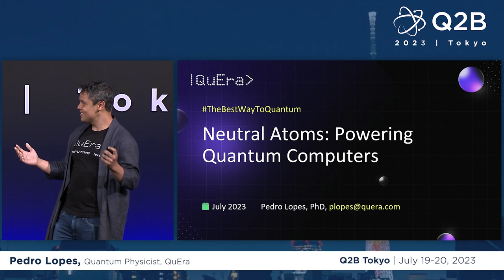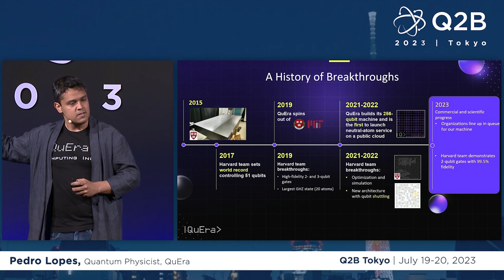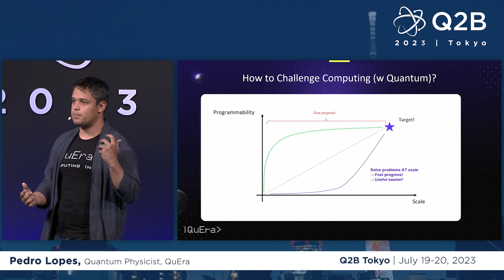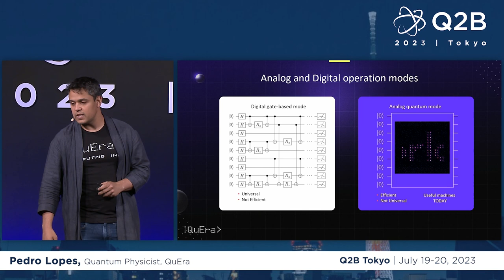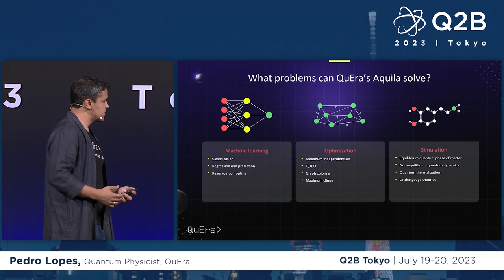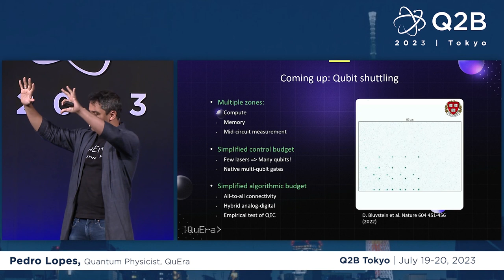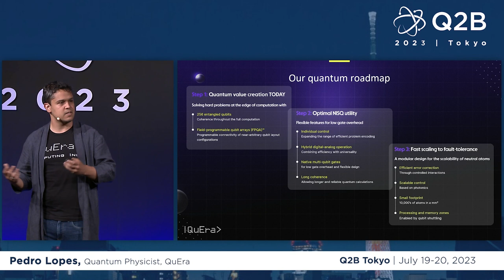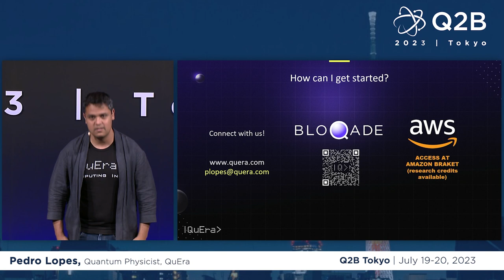Q2B23 Tokyo | Neutral Atoms Powering Quantum Computers | Pedro Lopes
Pedro Lopes, Quantum Physicist, QuEra | Neutral Atoms Powering Quantum Computers